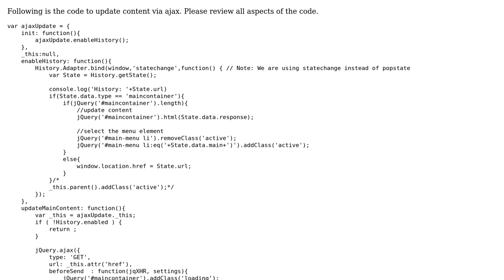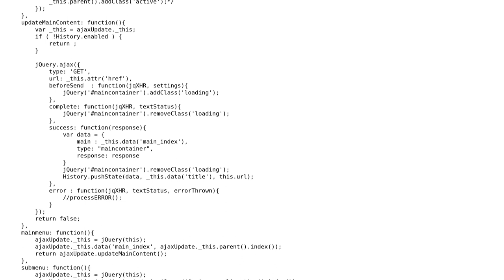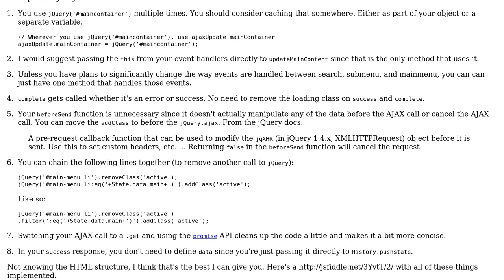Code Review: Code to update content via ajax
With thanks & praise to God, and with thanks to the many people who have made this project possible! | Content (except music & images) licensed under CC BY-SA | Music | Images & others | With thanks to user Lstor user kalley user aWebDeveloper and the Stack Exchange Network Trademarks are property of their respective owners. You are responsible for your own actions.